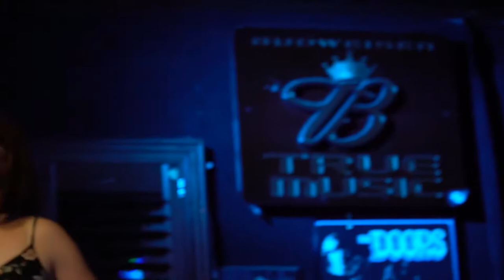OWLS & LIONS ALBUM DEBUT Stitched Raw Clips